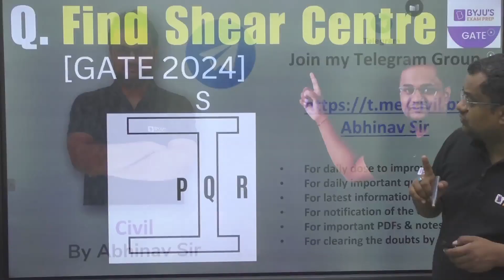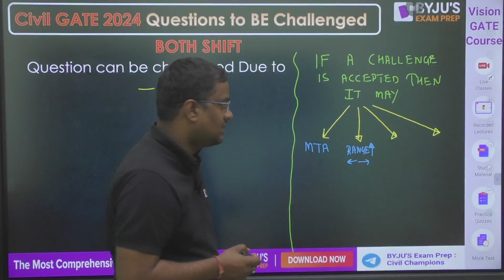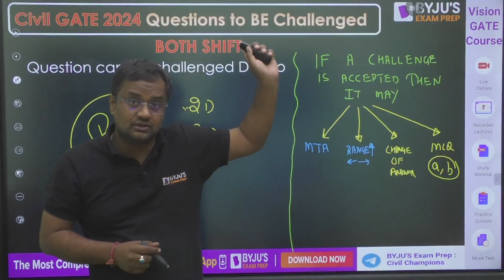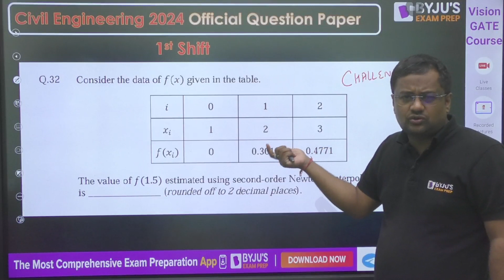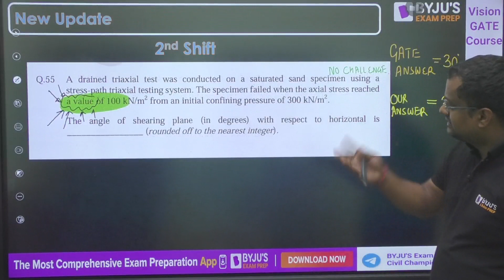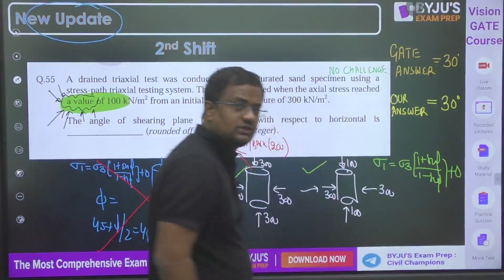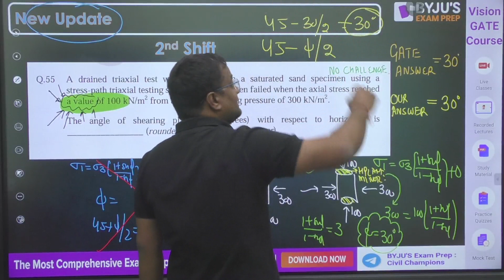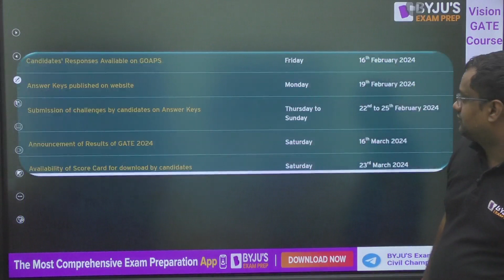GATE 2024 | Civil Engineering | Update For GATE 2024 Challenge | GeoTech Question | BYJU'S GATE